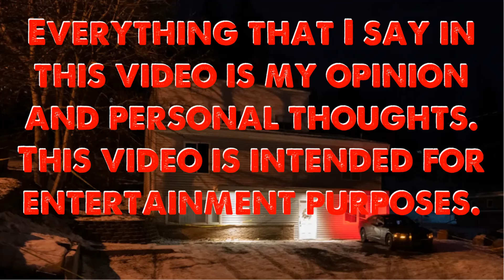IDAHO 4: Chatting With AR Hayes About the Idaho 4 / Unfiltered Lucky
Talking about the Idaho 4 with AR Hayes, and discussing the White Hyundai Elantra.